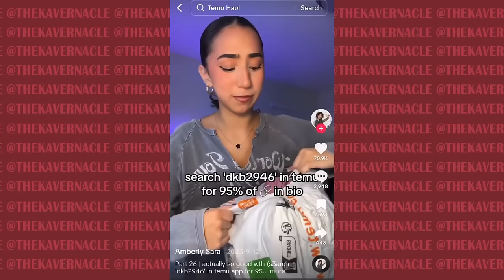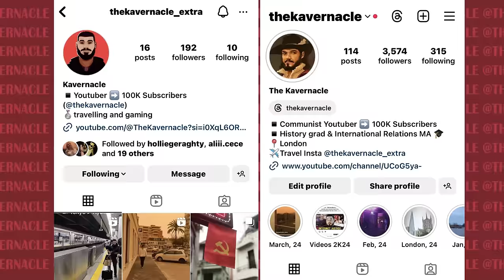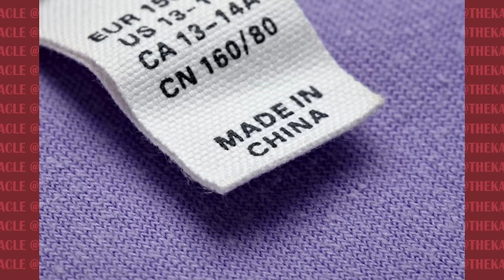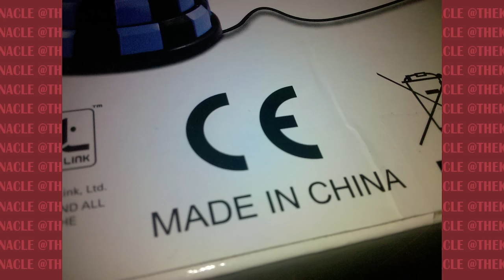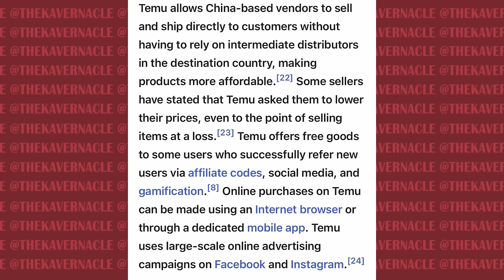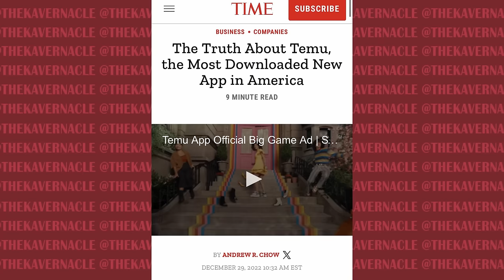We Need to Talk about Influencers Promoting TERRIBLE Companies (Temu Sponsorships)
Temu has one of the most popular mobile apps in the Western world. The e-commerce site allows users to bypass Western storefronts and chains and buy Chinese consumer goods directly from the source for extremely cheap prices. Temu's marketing relies on users inviting their friends and promises people free items if enough people sign up using their code.

Temu encapsulates so much that is wrong with consumerism. Western exploitation of the global South, huge environmental impacts and cybersecurity concerns are all a factor with Temu - Influencers should not be promoting this company to their followers.

.00:00:00 - Temu is consumerist hell
00:05:25 - Why Temu is so cheap
00:10:20 - How Temu used social media to grow
00:14:30 - Temu's really weird Instagram adverts
00:16:30 - These cheap products are probably bad
00:20:40 - Temu's Influencer Marketing on TikTok
00:25:40 - Temu's YouTube sponsorships
00:31:50 - The Environmental Impact of Temu
00:38:40 - Cybersecurity Concerns
00:40:00 - Neoliberalism will doom us all